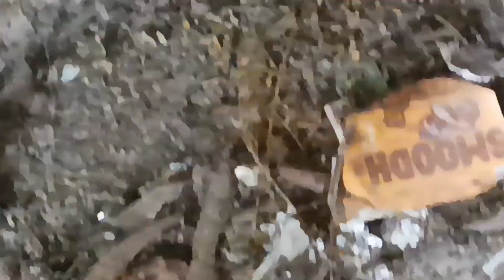खुफिया जंगल 😱 || पुरानी हवेली 😲😱 || Vishal Ahir Vlogs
Vlogging Gear :-
My Camera - Poco M3 Pro 5g